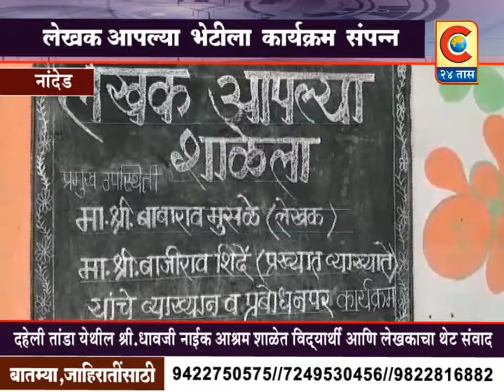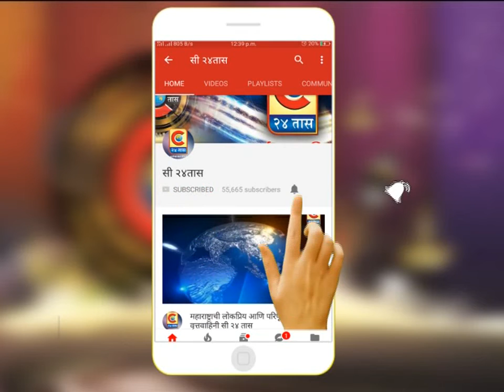नांदेड - लेखक आपल्या भेटीला कार्यक्रम संपन्न